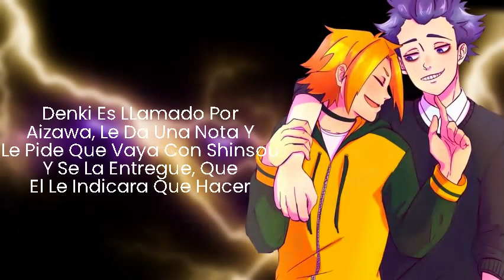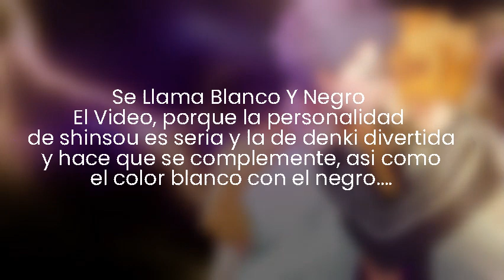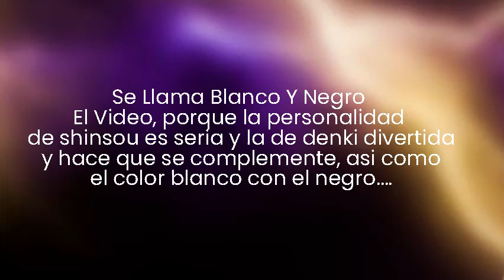KAMISHINSOU - Blanco Y Negro / ASMR ROLLPLAY ⚠️YAOI ⚠️